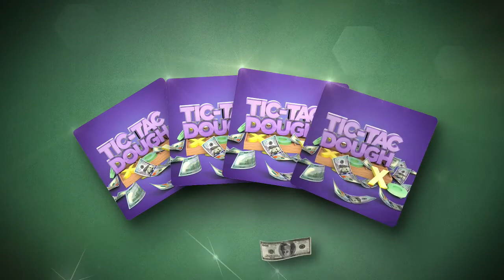Tic Tac Dough